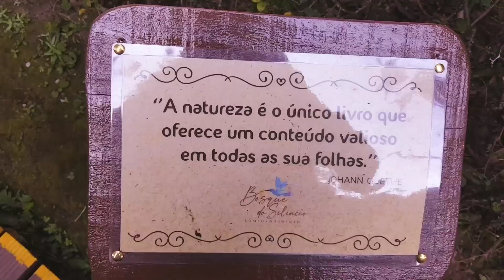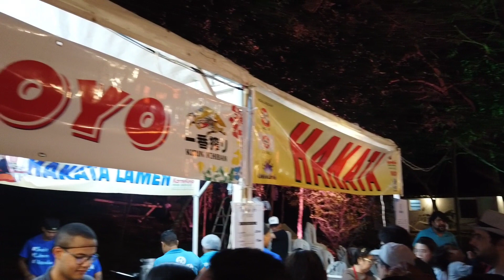Bon Odori - Recife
Fala povo lindo, hoje nós vamos conhecer mais um pouco da cultura Japonesa, aqui no festival do Bon Odori.
Bon Odori é um festival que ocorre anualmente durante o verão entre Julho e Agosto, no Japão, sempre após o pôr do sol, pois prevalece a crença de que os espíritos somente saem durante a noite. Cada localidade escolhe uma data específica para fazer os seus festejos durante esse período.